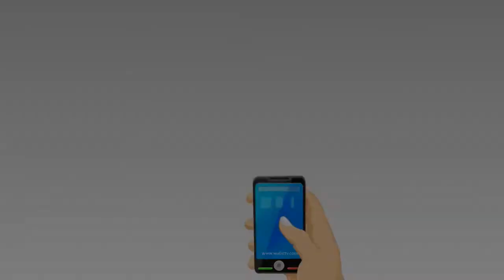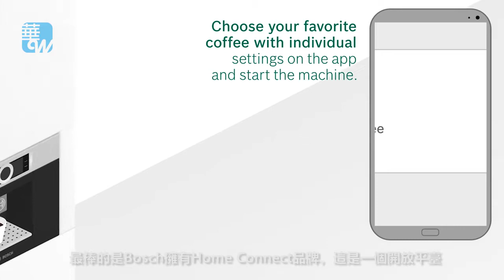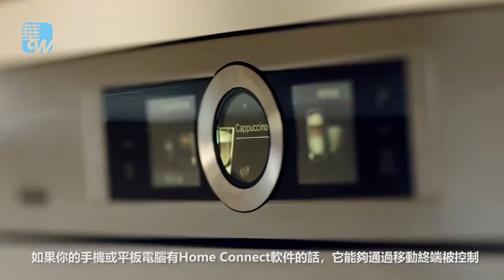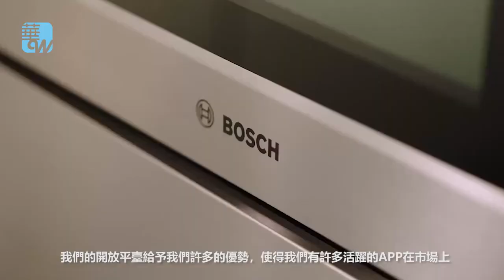Bosch：對Alexa說句話就可以操控你的廚房了（《消費流行線》第95期）